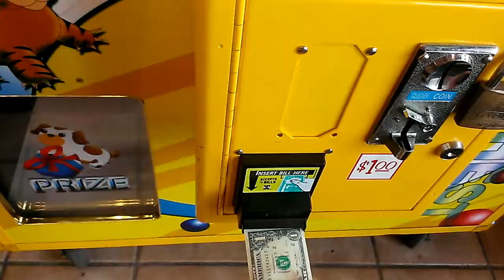CAPTAIN NAMCO VS TOY CHEST CLAW MACHINE EPISODE 116 FREE CREDIT ON THE BALL CLAW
THIS WAS FILMED A COUPLE OF DAYS AGO AT MY LOCAL FLYING J IM BACK AT MY USUAL TRUCK STOP TO GO CLAWING  AT USUALLY COME OUT SUCCESSFUL MOST OF THE TIME ANYWAYS TEN DOLLAR CHALLENGE IS ON HOLD FOR NOW